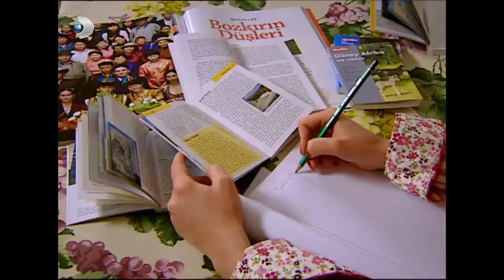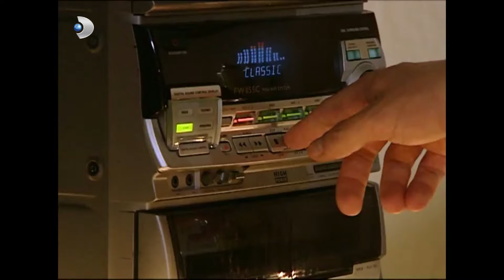Su, Atakan'dan Ayrılacak! | Kavak Yelleri 100. Bölüm